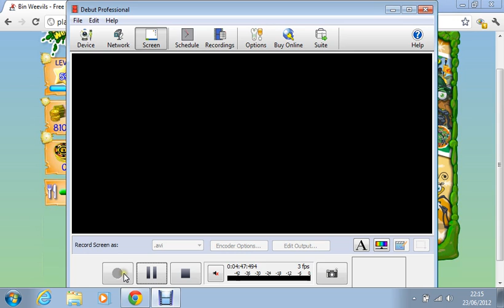Binweevils Mulch Mayhem Party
Quick look at the Binweevils Mulch Mayhem Party :)